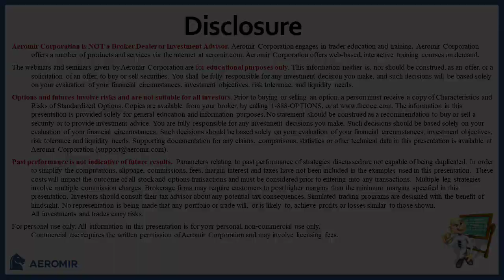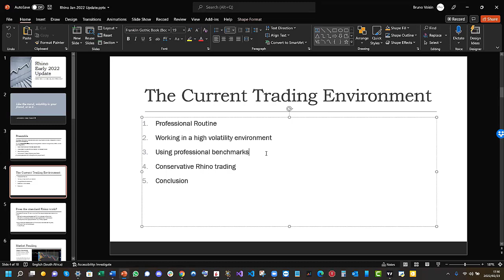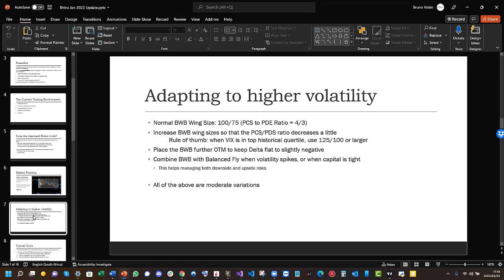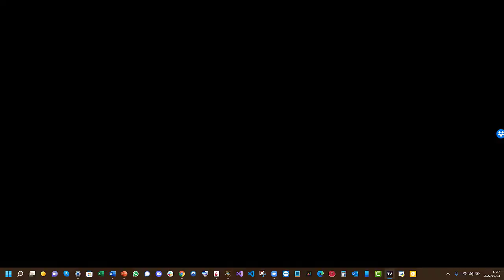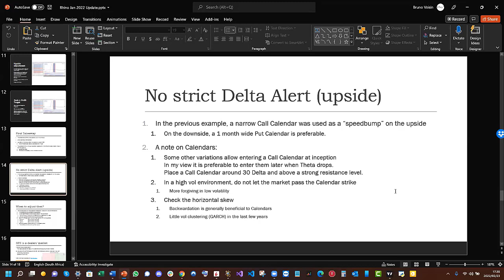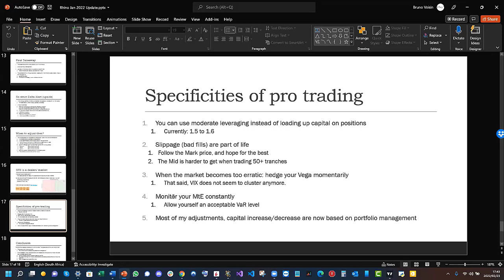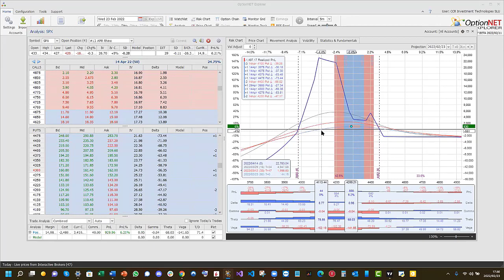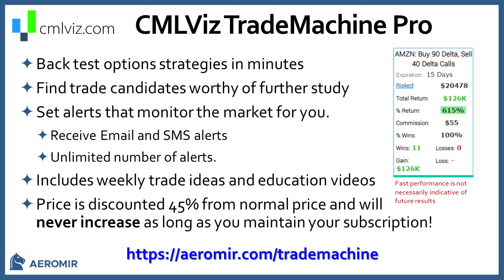Round Table with Bruno Voisin | The Rhino Trade 2022 Update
Bruno explained his thought process of how he trades the Rhino for a family office in a more conservative method. Bruno discussed different scenarios for trading the Rhino and how he trades it.